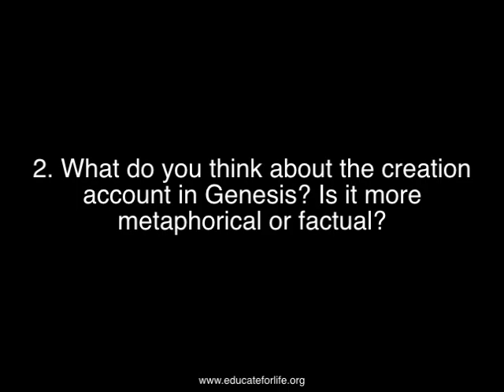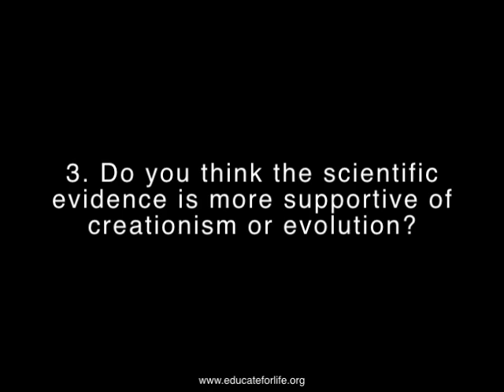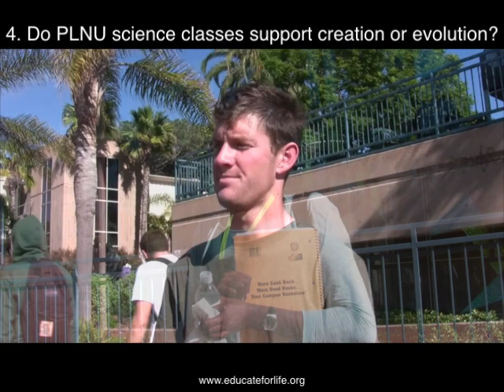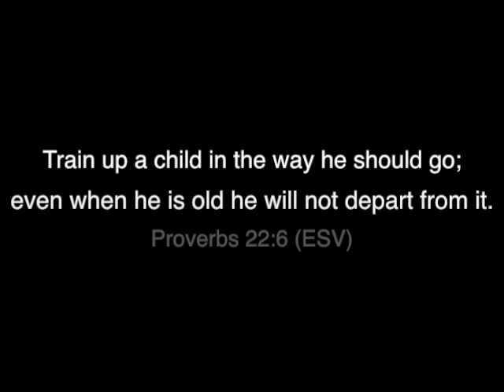Do Students at a Christian College Favor Creation or Evolution?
Kevin Conover of Educate For Life asks random students at Point Loma Nazarene University how they feel about various issues related to creation/evolution.